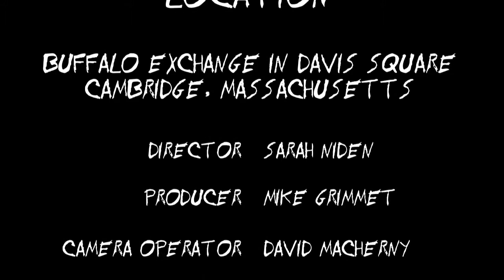BUFFALO EXCHANGE- Short Promo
Promo video for the Buffalo Exchange in Davis Square